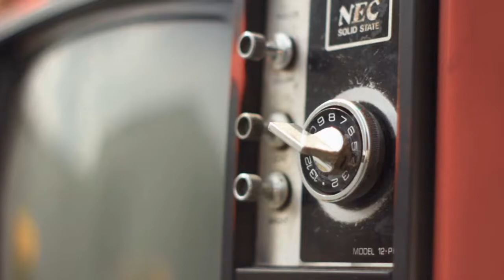Video Ensayo - Consola Portátil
Las consolas portátiles han marcado nuestras vidas, desde muy pequeños estamos ligados a ellas y vivimos jugando por todos lados. Nuestro equipo de cosas locas se encontró algunas consolas de esas que en la infancia, antes de que se desarrollaran los gráficos como ahora, nos entretuvieron mucho y decidieron hacer un video ensayo con ellas.